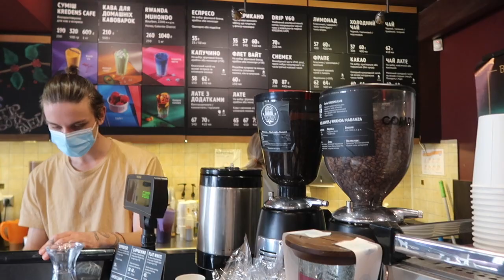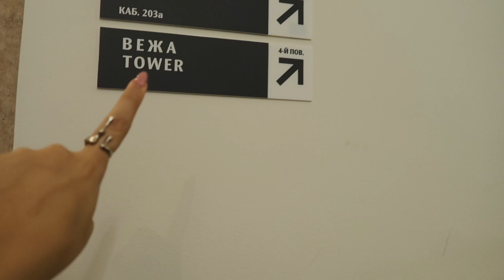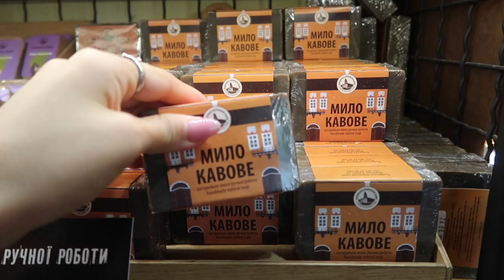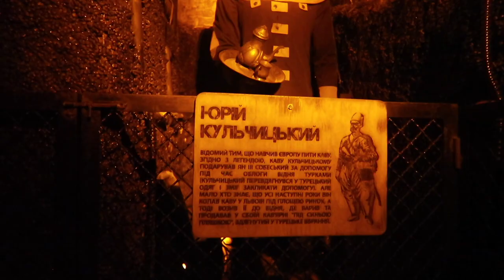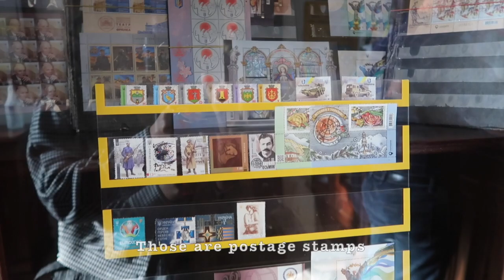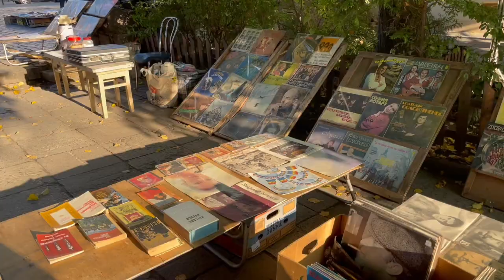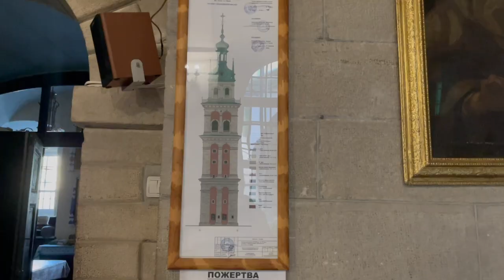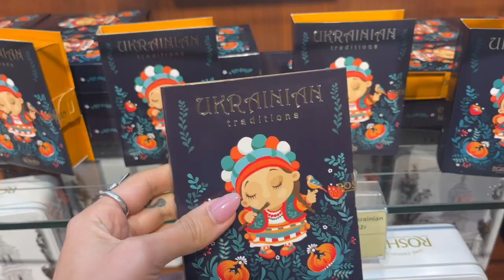VLOG #13//EXPLORING BEAUTIFUL LVIV, UKRAIN//Museum of coffee, Panoramic view and an amazing temples.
Hello everyone!
So happy to post another travel video. With Covid situation it is a little bit complicated but we are going to make it through, no worries))